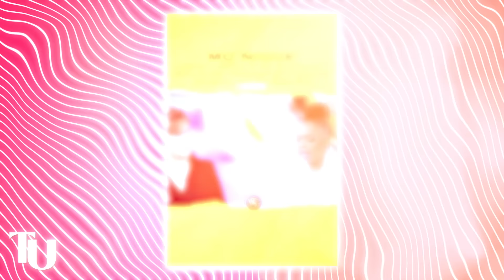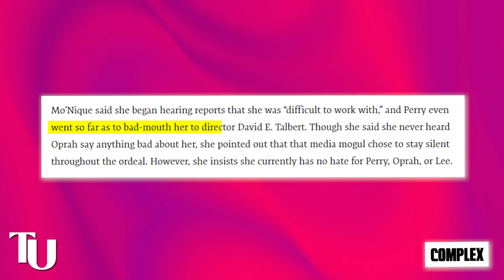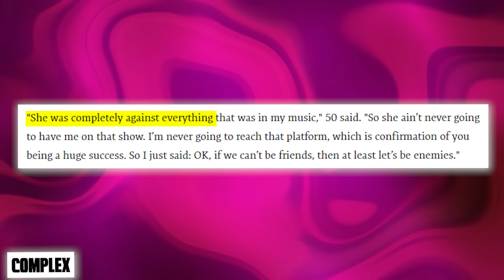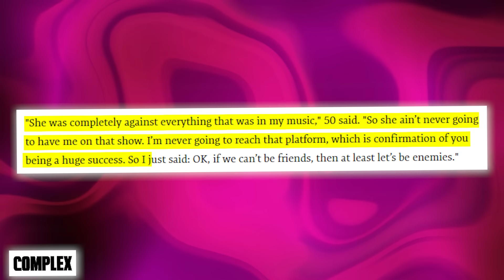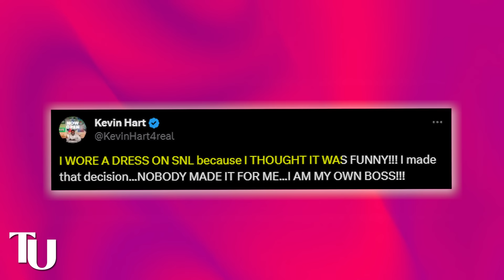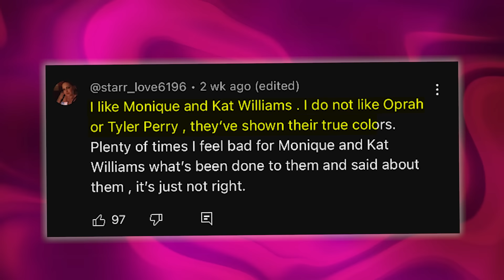Katt Williams GOES Off Tyler Perry For Being Oprah's Lap Dog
Katt Williams just read Tyler Perry down to filth for being Oprah’s lap dog.  Now we all know Katt isn’t afraid to call out big Hollywood executives because he has been on their necks for years now.

However, he recently sent the whole internet into a frenzy when he went off on Tyler and his best friend Oprah Winfrey. According to Katt, Oprah has an agenda to destroy black entertainers in the industry and she has been using Tyler as her puppet to do it.

This isn’t the first time Tyler and Oprah have been called out for working hand in hand to destroy people in the industry for their own selfish gain. The crazy thing is Katt isn’t the first person to call them out on this.  They’ve also been put on blast by 50 Cent, Ludacris, Dave Chappell, and Monique for the exact same reasons.